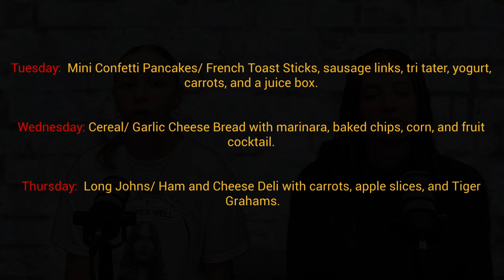Episode 5/28 - 5/30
Weather Source: KCRG Weather
World News Sources: BBC News